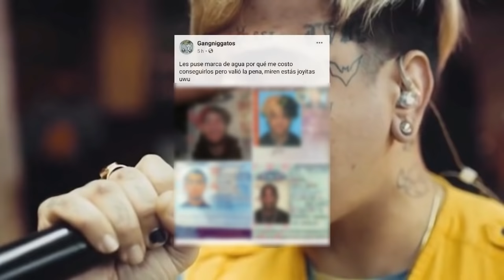Filtraron los Documentos de Duki, Ysy A, Neo, XXXTENTACION, Lil Pump, Lil Peep y Tupac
(Comenta y te saludo en mi próximo video)